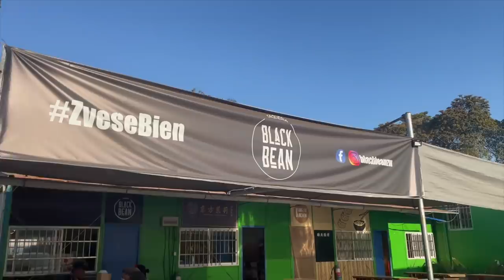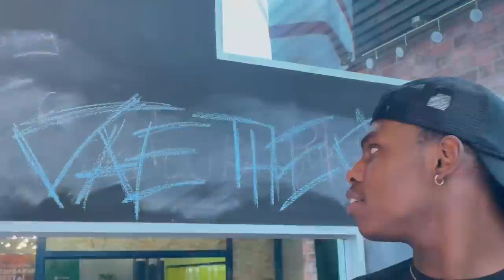VLOG| Took a short trip home 🇿🇼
Y'all we hit 6K subbbiiieesss!! I honestly can't believe it. I appreciate all of you so so much. Really hope you enjoy this cute luv vlog I took when I was in Zim last week.

🤍 Filming and editing: iPhone 12 pro and iMovie
🤍TikoTok: @charmainechivese